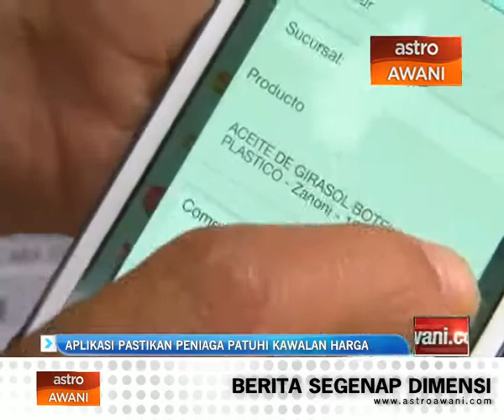Aplikasi pastikan peniaga patuhi kawalan harga